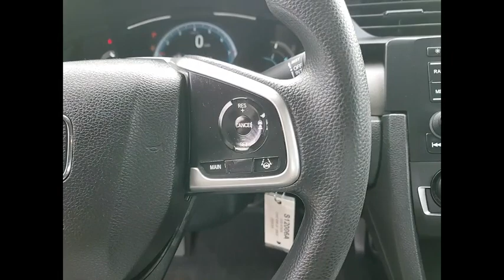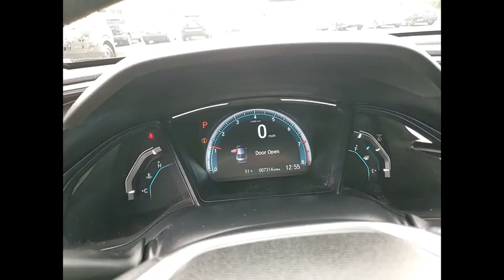2020 Honda Civic Sedan St Charles IL S12006A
2020 Honda Civic Sedan LX

2020 Honda Civic LX 2.0L I4 DOHC 16V i-VTEC FWDCloth.Our commitment to our customers produces One of the most valuable assets - and that's trust! We know you can't buy trust. You have to earn it! People have come to know that they can trust Mcgrath Honda of St Charles for the right selection, the right price, the right service and the latest innovations. That's why 92% of our customers are either repeat, reputational or referral. That's the Power of Trust!